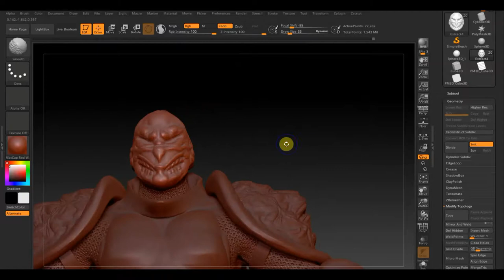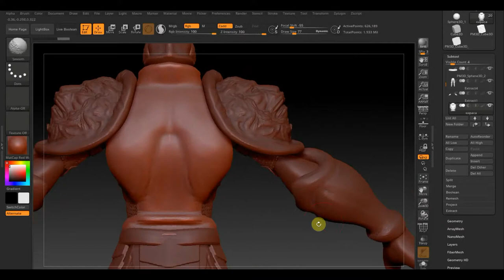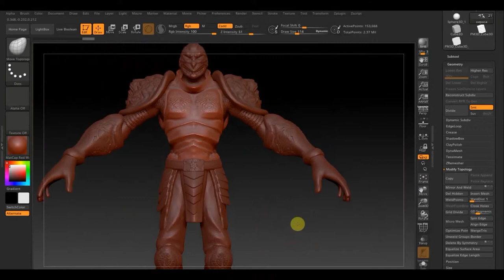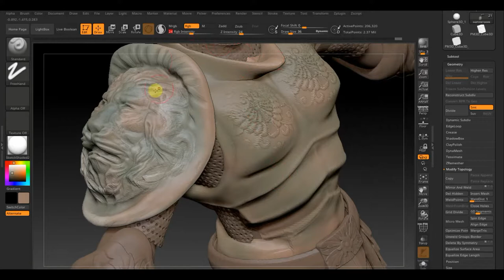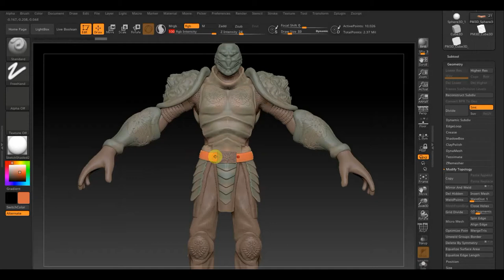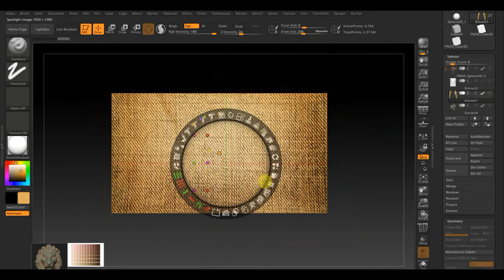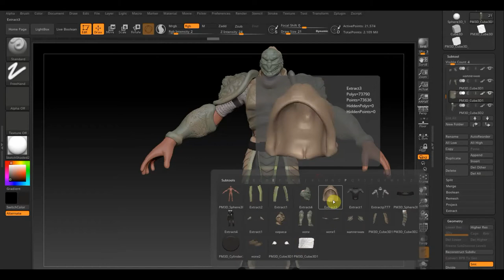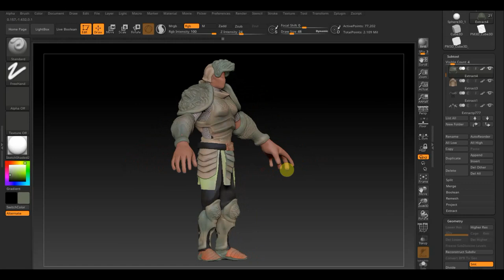Zbrush 2019 Рыцарь доспехи ч4